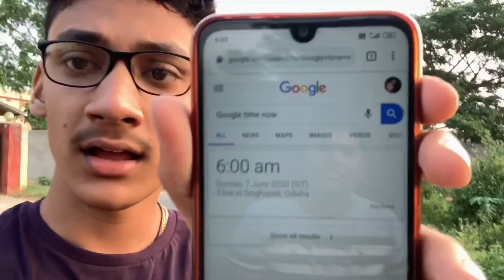Sambalpur city tourist places 2020 ❤️ || Secondpart || SatyajitVlogs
I ❤️ Sambalpur